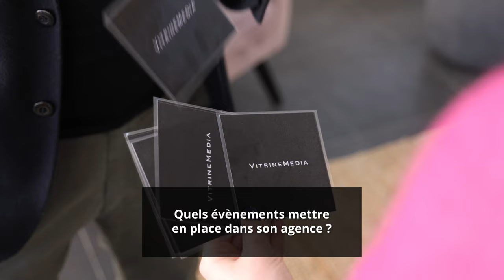INSTANT METIER 🔍 - "Quels évènements mettre en place dans son agence ?" - DDR Immobilier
David Dos Reis dirigeant de l'agence DDR Immobilier à Houilles, nous donne toutes ses astuces pour mettre en place des évènements dans son agence dans notre nouvelle série INSTANT METIER en compagnie de Romain Cartier